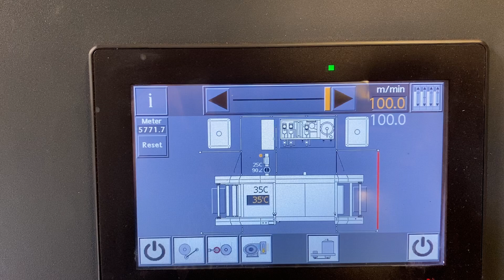Polymount Film Cleaner 100 meter per minute!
The Polymount Film Cleaner allows you to wash and reuse your start-up film or miss-prints. Be green and save money at the same time!